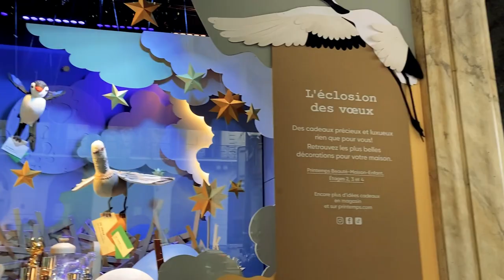Animations de Noel au @magprintemps Boulevard Haussmann à Paris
C’était tellement cute 🥰 je suis retombée en enfance l’espace d’un instant